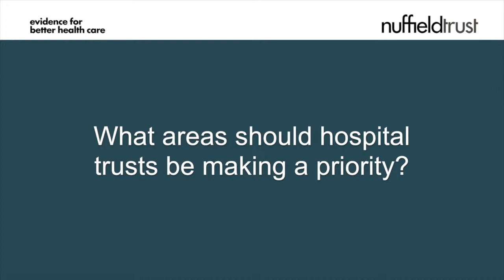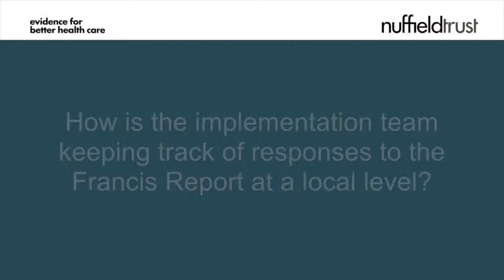Mary Agnew: Tracking responses to the Francis Report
| In this video, Mary Agnew, Deputy Director, Francis Implementation Team, Department of Health, describes how the implementation team are working to track responses to the Francis Inquiry reflecting on what changes need to be made.